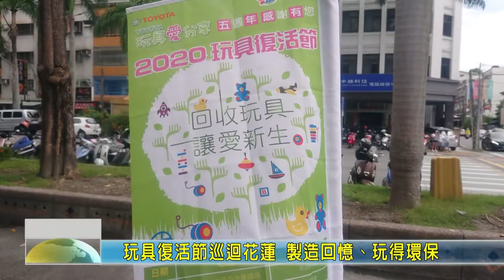20200905 05 玩具復活節巡迴花蓮 製造回憶、玩得環保